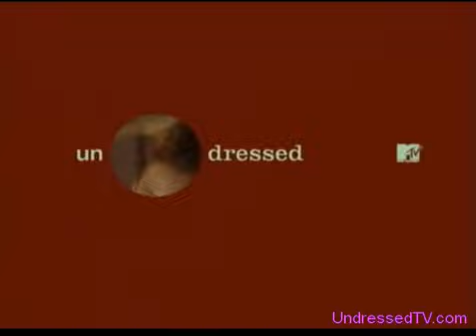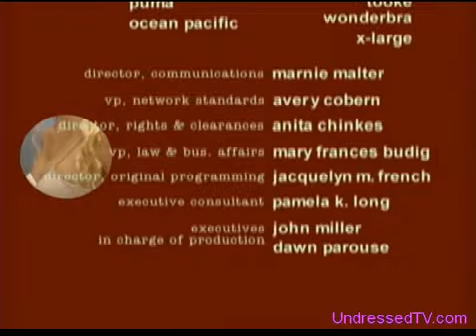MTV's Undressed - Season 1 - Episode 01: Batteries Not Included